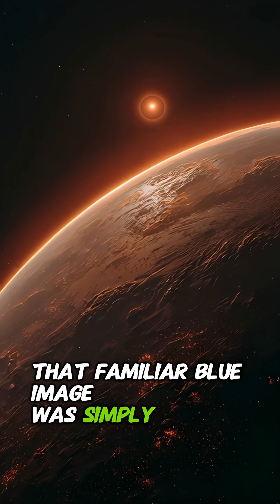You Thought Oxygen Was a Gift? It Caused Earth's First Apocalypse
Forget the "pale blue dot." For billions of years, Earth was a toxic alien world with an orange sky and green, iron-filled oceans. We used scientific data and AI to reconstruct this lost chapter of our planet's history, revealing the shocking truth about the Great Oxidation Event. Discover how the rise of oxygen, the gas we need to survive, triggered the first and perhaps largest mass extinction in history, an event known as the Oxygen Holocaust. This is the story of the world that had to die for ours to begin.